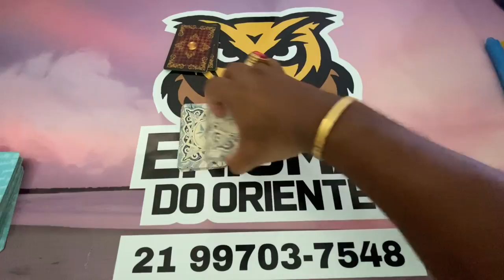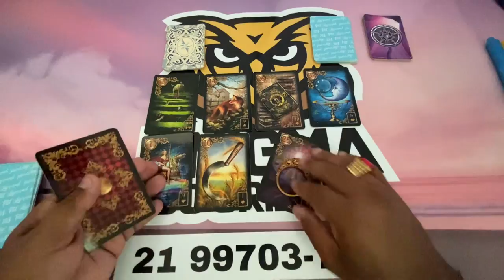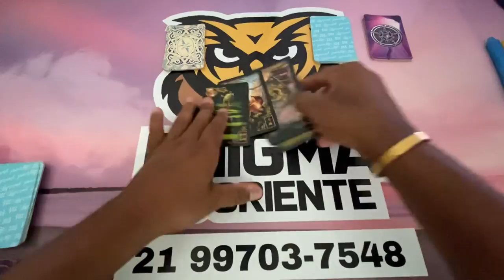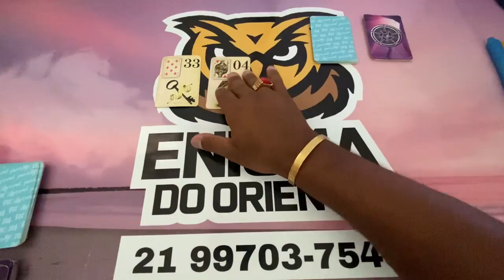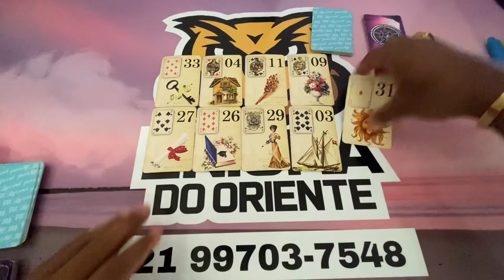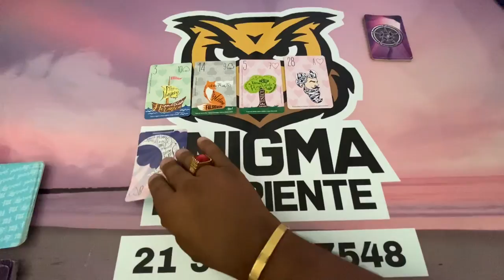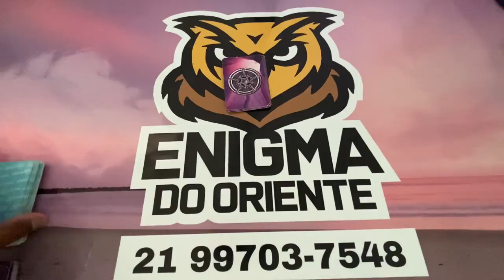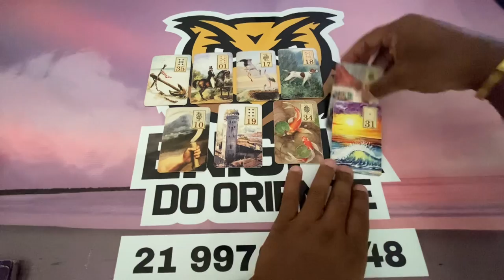ELE HOJE EM RELAÇÃO A VOCÊ! !!💘 [ Tarot Responde ] Tarô [Tarô ] Tarot